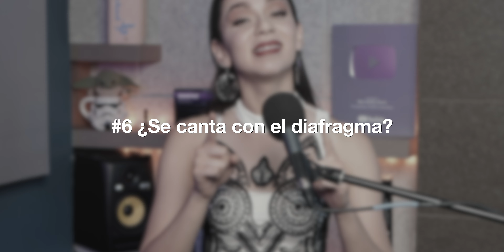Vocal Coach Revela Secretos y Mitos de la Respiración - Soporte del Aire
¿Se canta con el diafragma? Una de las preguntas más frecuentes y donde todavía existe mucha confusión sobre el tema. Hoy te vamos a aclarar las dudas sobre como respirar para cantar, el uso del diafragma, el soporte del aire etc. Si te gusta el contenido regálanos un like, no olvides suscribirte al canal y darle click a la campanilla, pero sobre todo, no olvides de seguir cantando! 😃